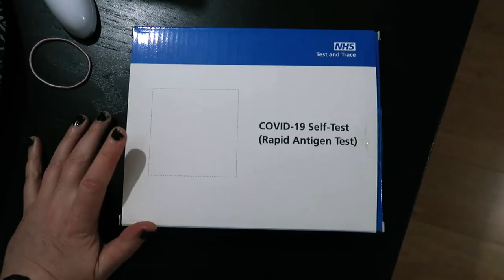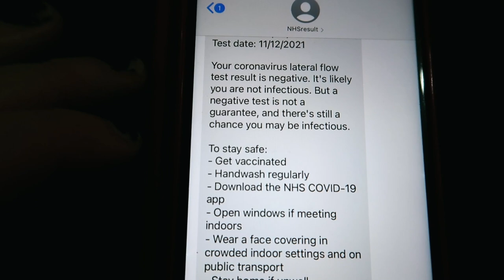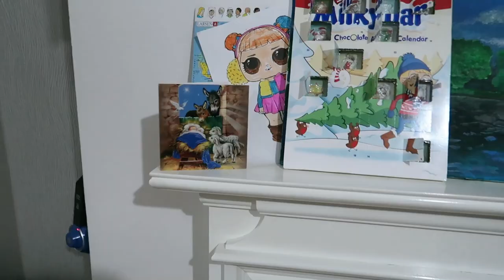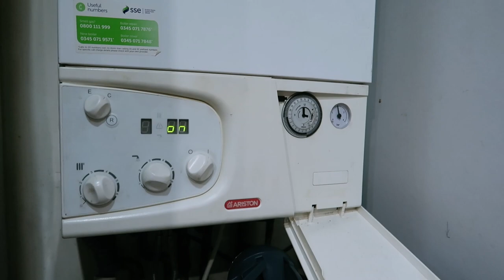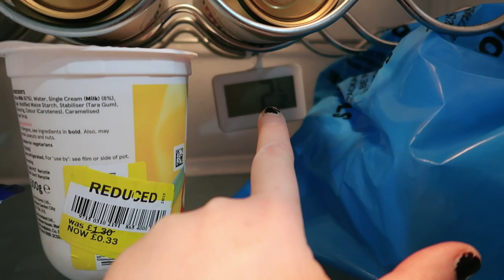COSY DAY at HOME - UK - DAILY VLOG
Cosy day at home - uk

I'm having a very cosy day at home today. I've split my Saturday vlog into two parts - this evening's vlog (which will come out tomorrow) will be a gigging-with-the-ceilidh-band-at-a-castle vlog. Possibly our last gig for a while, depending on what happens with this new Omicron variant...

I do have a little bit of a rant about the lateral flow tests.

Here's my latest new gadget bought from Amazon - the fridge thermometer